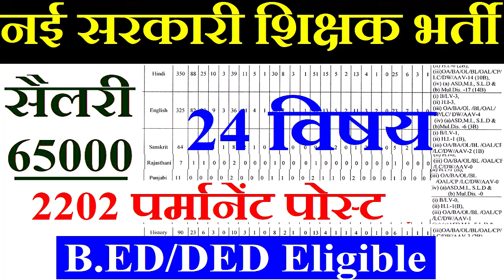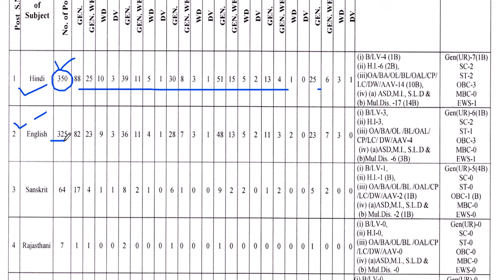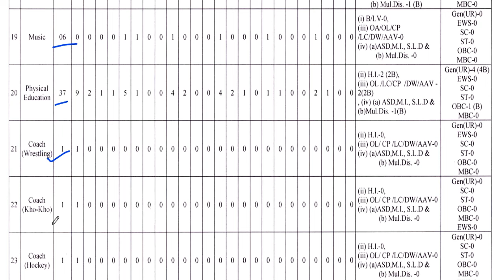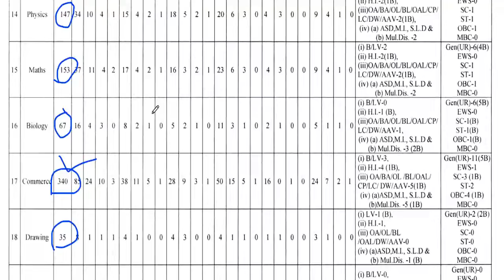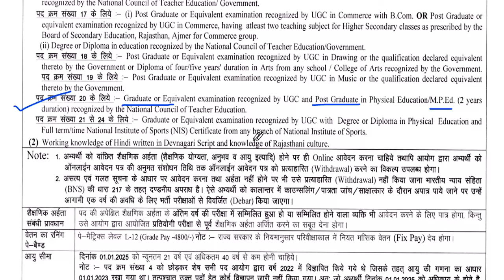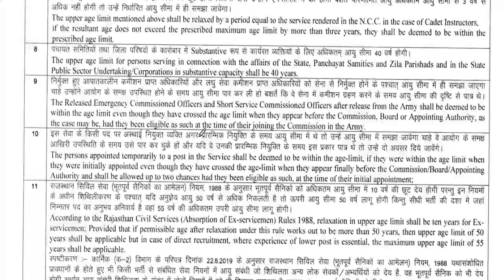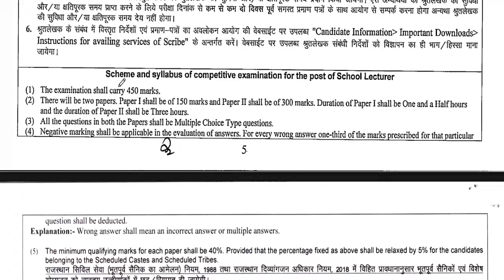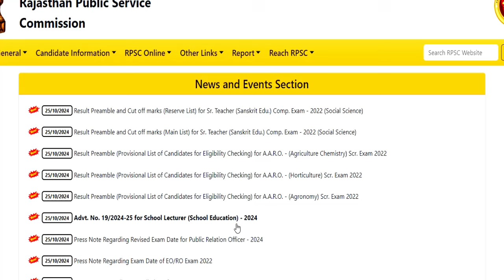2202 PERMANENT GOVT SCHOOL LECTURER VACANCY 2025 | SALARY- Level-12 | B.ED/DED ELIGIBLE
नमस्कार ,students GOVERNMENT/PRIVATE स्कूल की शिक्षक वैकन्सी से सबन्दित  information आपको LWD job  channel पर मिलती है | 2202 PERMANENT GOVT SCHOOL LECTURER VACANCY 2025 | SALARY- Level-12 | B.ED/DED ELIGIBLE 2202 PERMANENT GOVT SCHOOL TEACHER VACANCY 2025 | SALARY- Level-12 | B.ED/DED ELIGIBLE |आयु ,योग्यताOXFORD PUBLIC SCHOOL TEACHERS VACANCY | ALL SUBJECT | SALARY PGT-69496 | TGT-65554 | PRT-59000 NOFEEJAWAHAR VIDYA MANDIR PERMANENT TEACHERS VACANCY 2025 | SALARY 74000 | Apply From All State613 Permanent Govt. vacancy 2024 | Detail Advertisement | salary: 65000 | Apply From All State | Delhi Govt. Aided School Teacher Recruitment | Fresher Eligible | PGT-65000/ TGT -52000 | PRT- 45000Permanent Sarkari naukri | 2 New Notification | salary- 47600-1,51,100 | Age 21-42  | Permanent PostAZIM PREMJI FOUNDATION SCHOOL TEACHER VACANCY | NTT/PRT/TGT/PGT Vacancy 2025 | सैलरी-45000 | NO FEE DPS NEW TEACHER VACANCY 2025 | सैलरी  7th Pay Scale + PF + D.A + Other Benifits  WITHOUT Fees ApplyDPS TEACHER VACANCY 2025 | ALL POST ALL SUBJECTS VACANCY | WITHOUT TET/CTET FRESHER ALL STATE APPLYEKLAVYA EDUCATION FOUNDATION TEACHER VACANCY 2025 | Wसमिति 2024 | Permanent स्कूल शिक्षक भर्ती | Bed/ Ded/ Deled/ Btc | APPLY ONLINE |NVS 2024 | नवोदय विद्यालय समिति 2024 | NAVODYA VIDYALYA NEW RECRUITMENT 2024 | WITHOUT FEES/EXAM APPLY ONLINE |NAVODYA VIDYALYA NEW RECRUITMENT 2024 | WITHOUT FEES/ WITHOUT EXAM APPLY ONLINE | ARMY SCHOOLमे शिक्षक बनने का मौका | PRT TGT PGT POSTS Permanent Vacancy | AGE, SALARY, qualificationARMY SCHOOL मे आई नई भर्ती | Permanent Vacancy | जल्दी आवेदन करे | AGE, SALARY, qualification ARMY SCHOOL मे आई PERMANENT नई भर्ती | PRE PRIMARY PRT | TGT | PGT | जल्दी आवेदन करे | AGE, SALARYKASTURBA BALIKA SCHOOL VACANCY मे आई नई भर्ती | जल्दी आवेदन करे | बिना फीस आवेदन | AGE, SALARY, KVS मे सभी पोस्ट मे आई नई भर्ती | जल्दी आवेदन करे | RAGISTRATION 10 अगस्त तक | बिना फीस आवेदन   13 कस्तूरबा बालिका विद्यालयशिक्षक NEW VACANCY NOTICE OUT || KGBV शिक्षक भर्ती  form || how to applyKVS बाल वाटिका  NEW VACANCY NOTICE OUT || KENDRIYA VIDHYALAYA शिक्षक भर्ती   form || how to apply